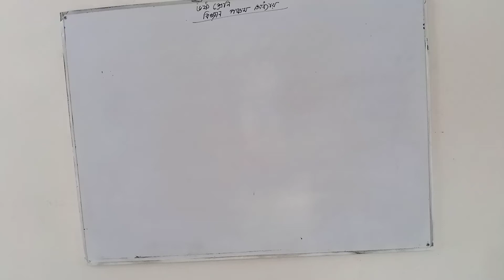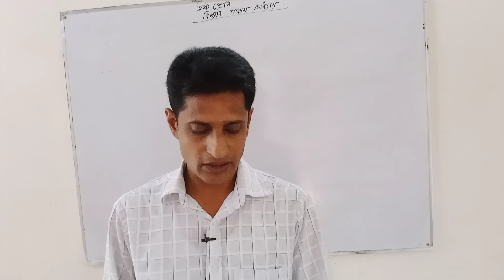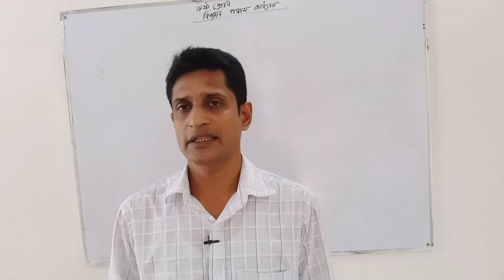শ্রেণি: অষ্টম, বিষয়: গণিত, দ্বিতীয় অধ্যায়: চক্রবৃদ্ধি মুনাফা, পর্ব --1।